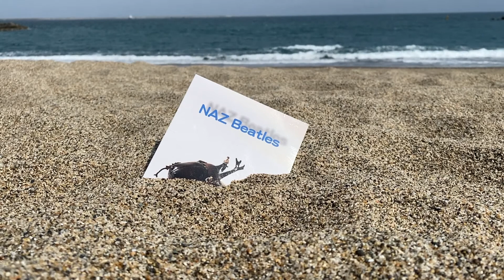In My Life - The Beatles Cover(NAZ)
The Beatles#In My Life cover# Cover#NAZ#guitar duo#shecterの9 strings guitarで弾きました。間奏では4曲が入り乱れカオスになっています。